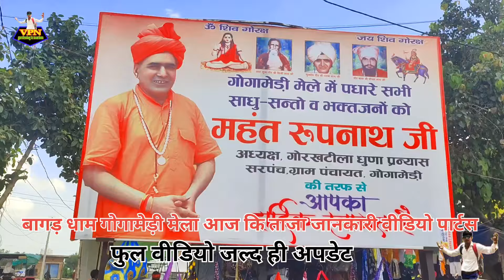gogamedi Mela 2024 today latest update ground report